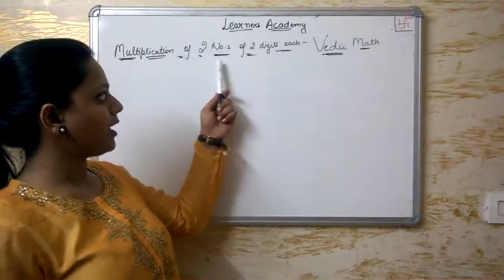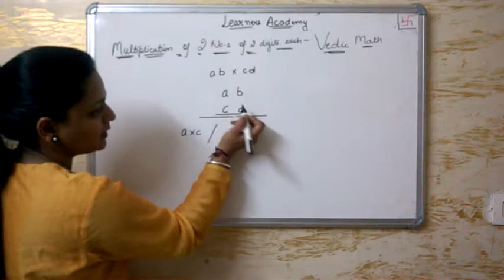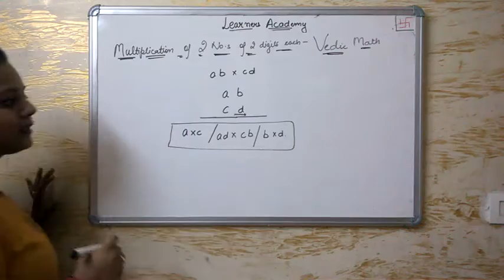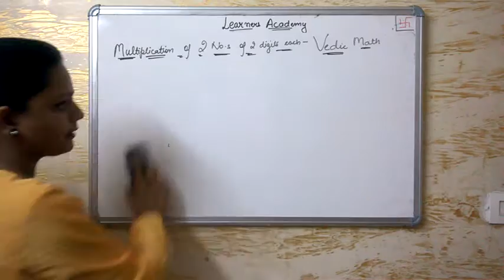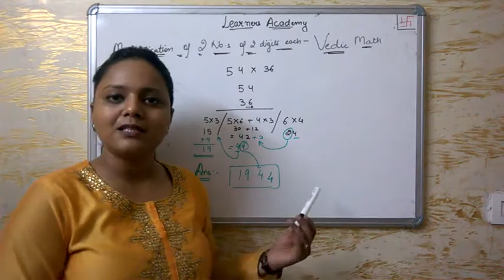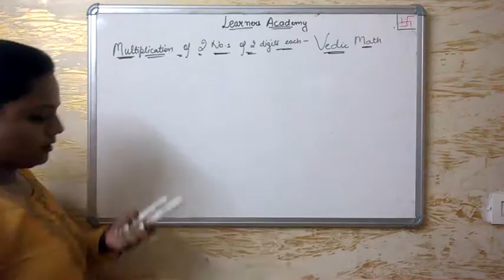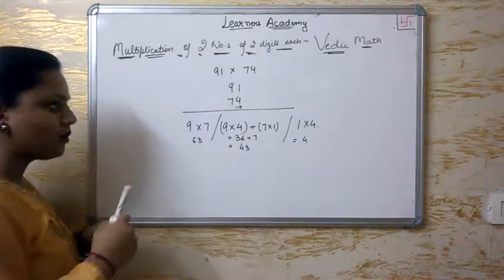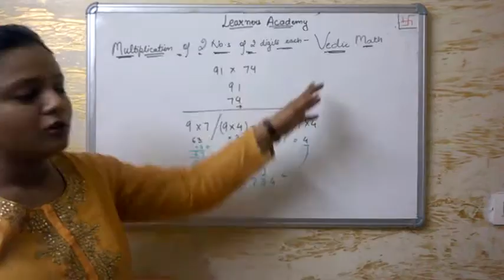Vedic Maths - Multiplication- Part 1 Learners Academy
Learn the magic of vedic maths. It is the shortest and fastest way of multiplying two numbers.